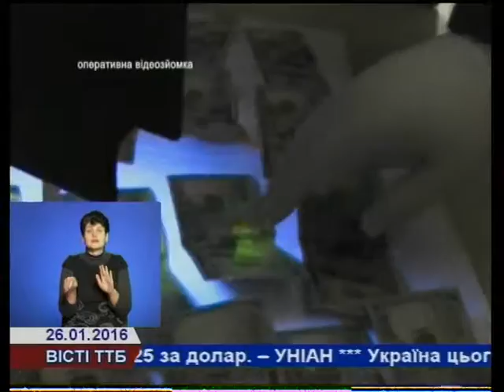У Тернополі викрили кадровика лікарні, яка вимагала хабаря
У Тернополі співробітники Управління захисту економіки викрили кадровика лікарні, яка вимагала «винагороду» за працевлаштування.